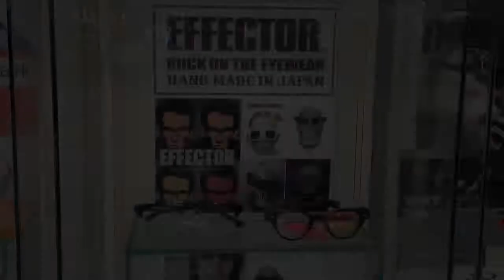大人気ブランド EFFECTOR の enhancer (武蔵小金井 メガネ)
大勢の芸能人、スポーツ選手が愛用するEFFECTOR。中央線西荻窪以西はメガネのマエダのみ取扱い。今回ご紹介するのは、カットを多用し、70年代風のエレガントで大人っぽいウェリントンタイプ。福井県鯖江の職人さんが一つ一つ手作り。その質感をぜひ店頭でお確かめ下さい。